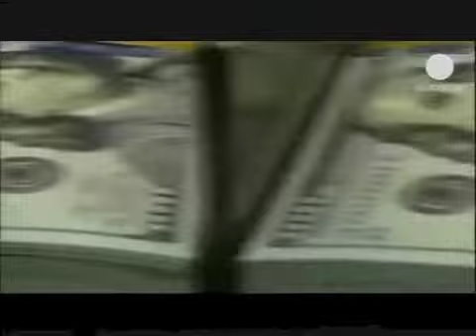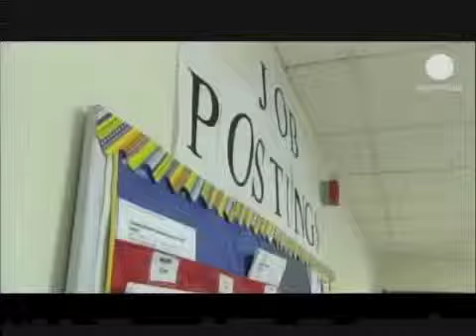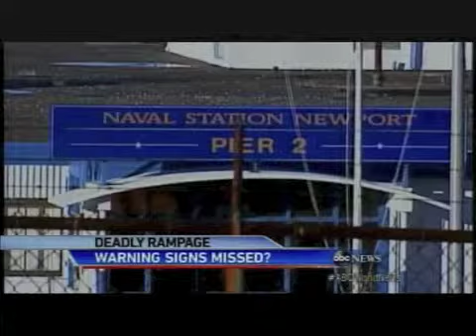Vista Mundial - Resumen de noticias internacionales - 19 Septiembre 2013 (PÁGINA 3 CDN 37)